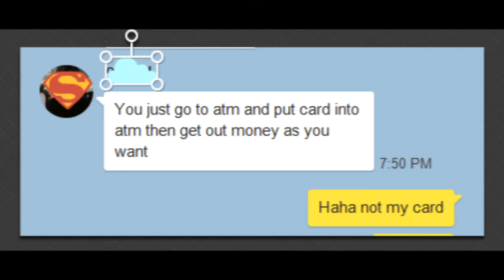Story time | Accidental thief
I am posting this one out of order because I haven't put the landing in Korea video yet, but I thought this was fun and I didn't want to wait.

Add your comments, ask me questions, let me know what you want to hear about!